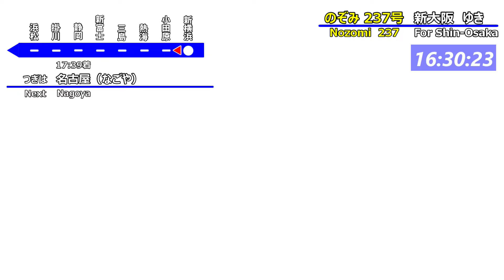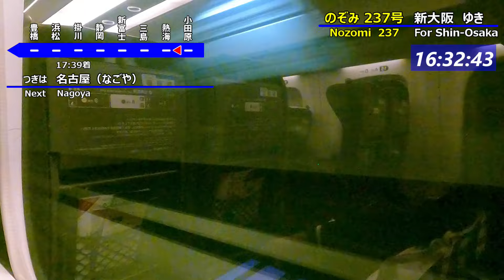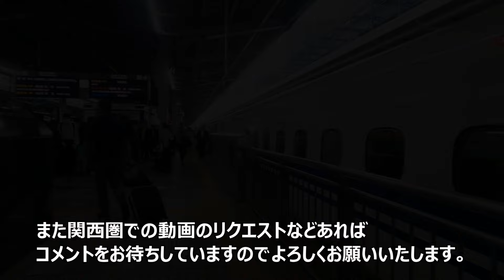【車窓】東海道新幹線のぞみ237号に乗車～東京→新大阪～右側車窓～20240521-02～Japan Railway Tokaido Shinkansen～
２０２４年５月２１日

今回は東海道新幹線のぞみ237号に乗車し東京駅から新大阪駅までの車窓をお送りします。

0:00​​ 東京駅
1:47 東京→品川
6:55 品川駅
9:01 品川→新横浜
18:37 新横浜駅
20:35 新横浜→小田原
33:01 小田原→熱海
37:29 熱海→三島
42:20 三島→新富士
49:08 新富士→静岡
57:32 静岡→掛川
1:08:39 掛川→浜松
1:15:03 浜松→豊橋
1:23:08 豊橋→三河安城
1:31:53 三河安城→名古屋
1:40:06 名古屋駅
1:42:38 名古屋→岐阜羽島
1:50:08 岐阜羽島→米原
1:59:05 米原→京都
2:15:27 京都駅
2:18:21 京都→新大阪
2:30:28 新大阪駅